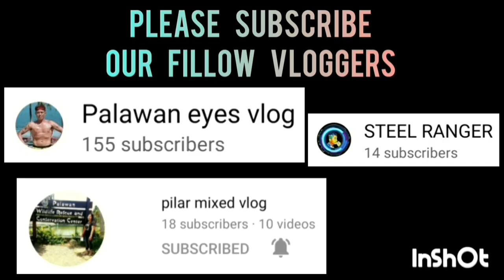NB GENERALS VS BJMP | MARCH 16,2023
NB GENERALS VS BJMP | FULL GAME HIGHLIGHTS | INTEGRATED BAR OF THE PHILIPPINES INVITATIONAL BASKETBALL TOURNAMENT 2023 AT PAUL MICHAEL INTERPRISE COVERED COURT | BRGY. STA MONICA PPC | MARCH 16,2023